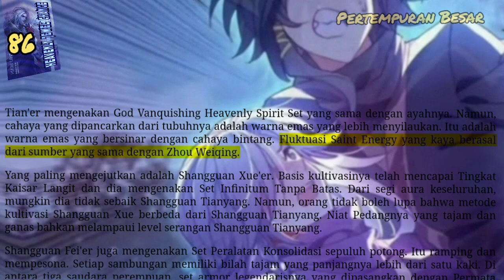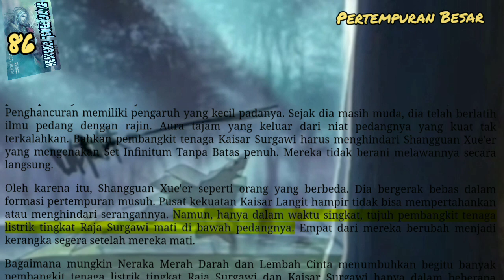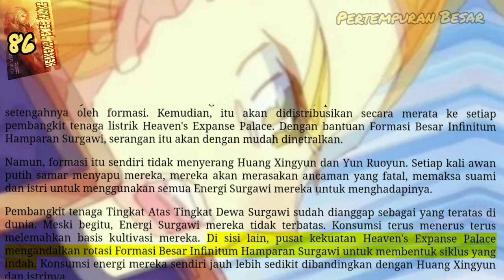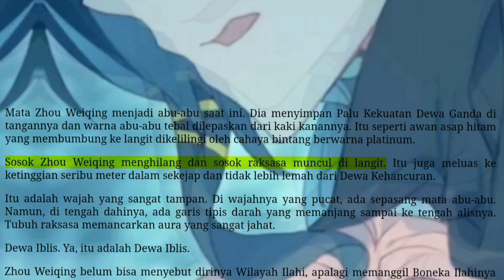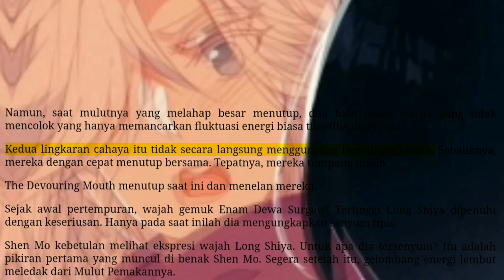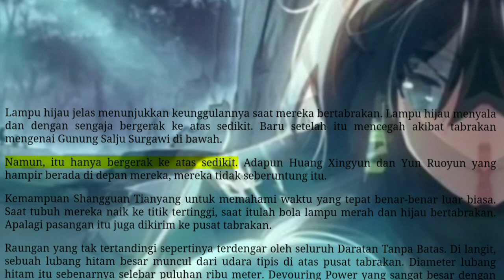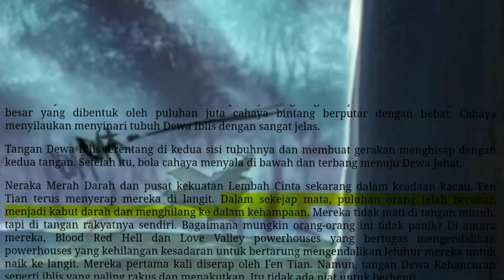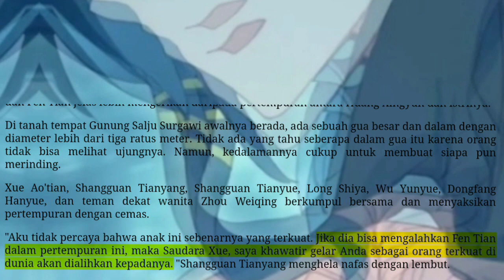Pertempuran Besar, HJC 86